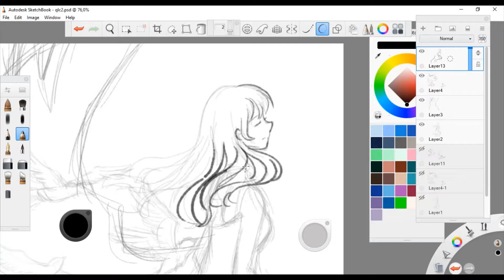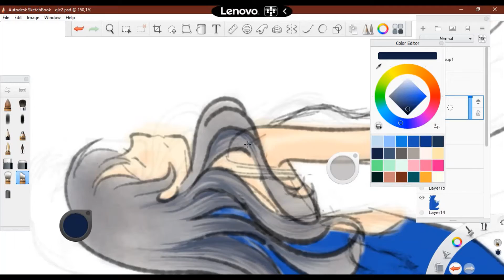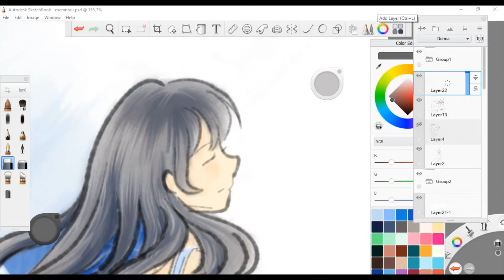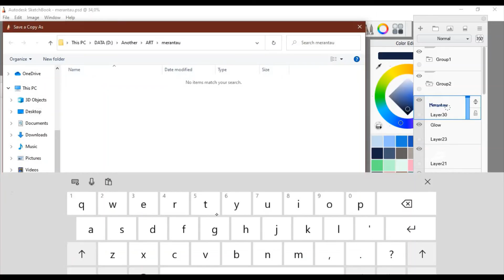Anime artwork speed painting in Autodesk sketchbook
3 hour and 6 minutes with 64x speed become 3 minutes.
I draw this for Extremitas Podcast.